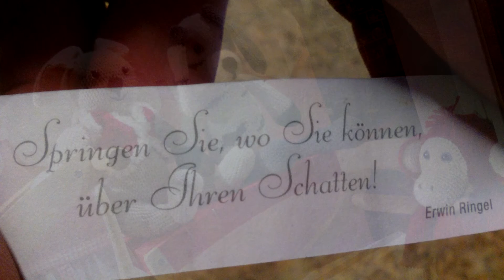Der kleine Prinz - Kapitel 24 - XXIV - Hörbuch - International Street Workout - ISW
Der kleine Prinz – Kapitel XXIV
Le Petit Prince – Chapitre XXIV
The little Prince – Chapter XXIV

Es ist ganz einfach: Man sieht nur mit dem Herzen gut.
^^ Der kleine Prinz - 1997 HD

gelesen von Maria Roth (aka luziluu)
Gitarre: Laslo Fehrer

DEU
Luziluu ist ein solomusikprojekt aus Berlin.
Stimme und Loopstation sind alles an werkzeug.

ENG
Luziluu is a soloproject based in berlin.
She creates loops with her voice and other soundsystems.